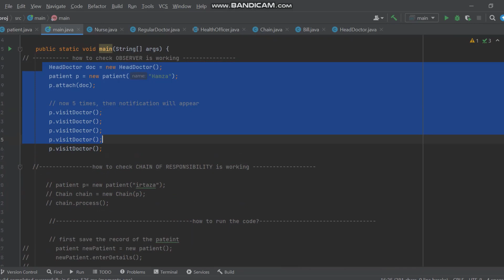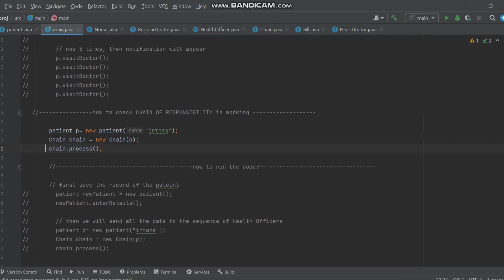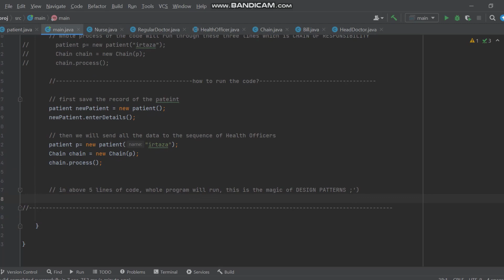JAVA console application Doctor’s offer office service system || Doctor hospital in java console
IN THIS VIDEO I WILL SHOW YOU THE OUTPUT OF THE PROJECT THE PROJECT TITLE IS
DOCTOR OFFICE OFFER SERVICE IN JAVA BASICALLY ITS JAVA CONSOLE APPLICATION HERE I AM USING THREE MAIN Patterns
1. Behavioral Patterns (Pick 2)
– Chain of Responsibility
– Command
– Observer
– State
– Strategy
– Template Method

2. Creational Patterns (Pick 2)
- Factory Method Pattern
- Abstract Factory Pattern
- Singleton Pattern
- Prototype Pattern
- Builder Pattern

3. Structural Patterns (Pick 2)
– Adapter
– Composite
– Decorator

 Doctor’s office offers the following services:
1. Basic Service:
 and Blood Pressure - $2
2. Diagnostics:
a. Radiology:
1. Neck radiology - cost is $5
2. Chest radiology - cost is $10
3. Emergency radiology - cost is $6
b. Family Medicine:
1. Pain medicine - cost is $8
2. Sleep medicine - cost is $7
3. Sports medicine - cost is $11
3. Consultation:
1. Infectious diseases - cost is $4
2. Vaccine service - cost is $5
3. Psychiatry - cost is $8
The Doctor’s Office has a Head Doctor, Regular Doctors and Nurses. When a patient visits, this is the process:
1. Submit Personal details and Past Medical history
2. Tell problem to Nurse
3. Nurse takes temperature and blood pressure (Basic Service). Compulsory.
4. Nurse provides initial details and problem to Regular Doctor
5. Regular Doctor meet patient and provides either one Diagnostics service or one Consultation service, or multiple diagnostic service
6. If case is serious, Regular Doctor notifies Head Doctor
7. Head Doctor meets patient and provides either Diagnostics service or Consultation service
8. Patient pays and leaves
Head Doctor will meet patient only after Nurse and Regular Doctor have met the patient. If patient has visited the doctor’s office more than 5 times, a notification is sent to the Head Doctor.
Details patient has to provide Doctor’s office:
1. Personal details: a. First Name b. Last Name c. Age
2. Past Medical history
a. Weight
b. Height
c. Illnesses
Patients records will be stored in one of these 3 categories:
1. Low risk patient
2. Average risk patient
3. High risk patient

So for the Java program, we need to create a system that allows the Doctor’s office to Create a profile for each patient, store their details and calculate how much they need to be billed for their visit.
So the program should be easily replicable for other patients. For any Doctor or Nurse, the system needs to be able to tell which patients they met with and what services they provided. A patient could also have met multiple doctors.